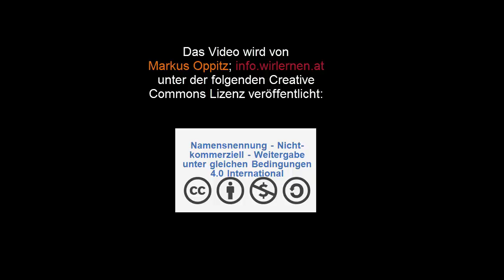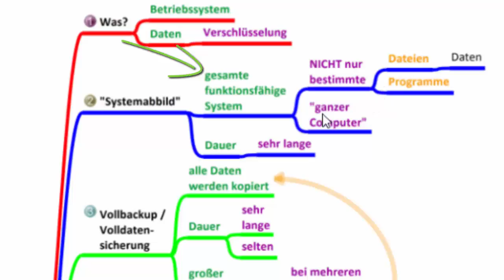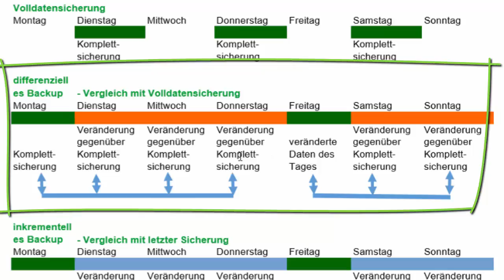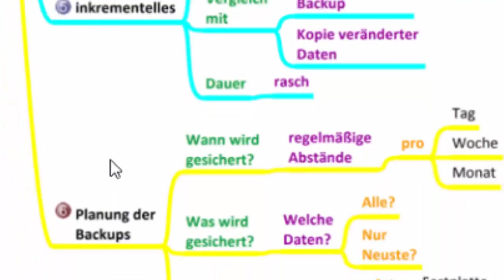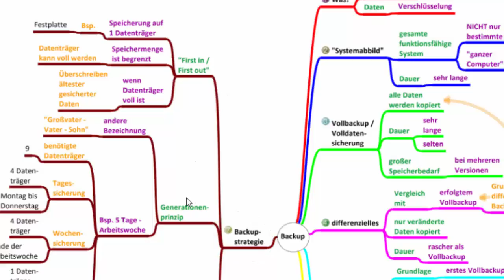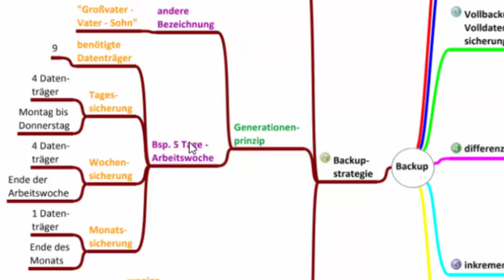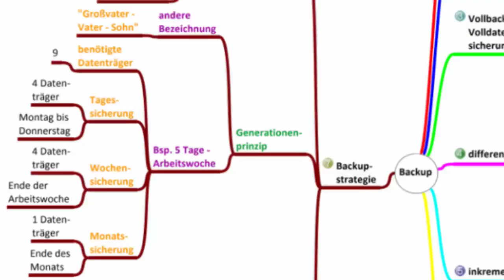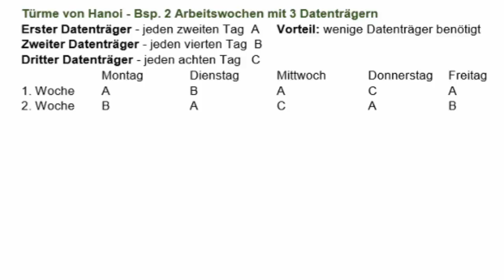4(5) Verschieden Möglichkeiten des Backup - Digikomp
Es geht darum sich mit den folgenden Inhalten auseinanderzusetzen: Erklärung des Backups des Betriebssystems und Verschlüsselung der Daten, des Systemabbilds, Vollbackups, der Volldatensicherung, differenzielles und inkrementelles Backup, First in / First out, Generationenprinzip und der Türme von Hanoi. Dieses Video ist als Hilfestellung zur Erreichung bzw. Festigung digitaler Kompetenzen von Schüler / innen gedacht. Weitere Unterlagen wie Präsentationen, Quize und andere Videos finden sich und